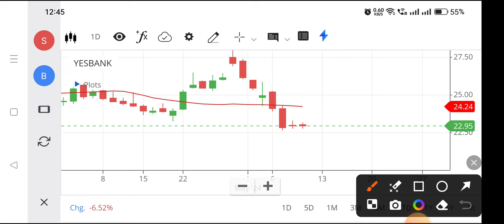Yes bank share | Yes bank share news today | Yes bank share latest news,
yes bank share akshat shrivastava,